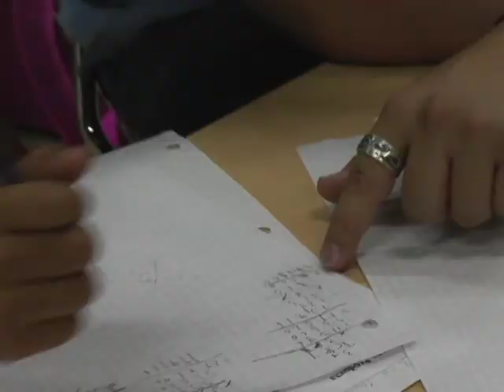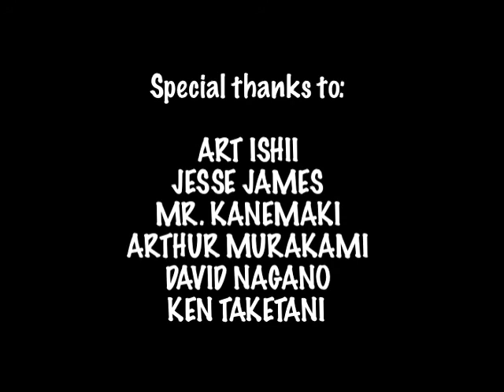Little Tokyo Rec Center Video (2005)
This video was made in 2005 to help promote and raise funds for the Little Tokyo Rec. Center campaign.  The project has made a lot of progress since then and has been renamed Budokan of Los Angeles.  Please visit their website to find out more